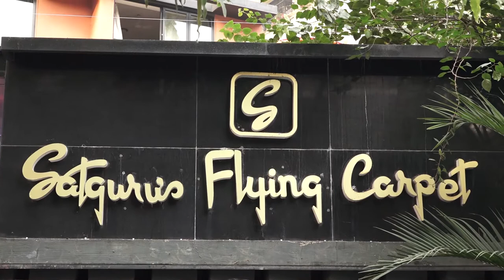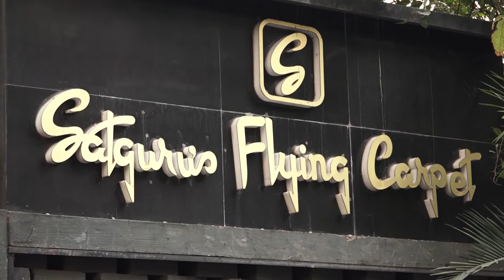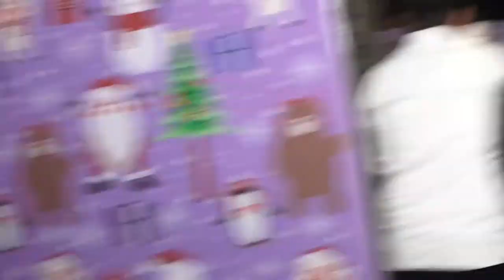Taimur Ali Khan & Youngest Superstar At Ayush & Arpita's Christmas Party 2019